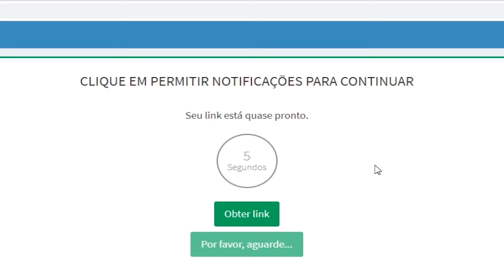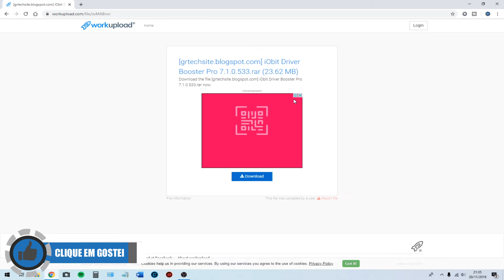Encurta.net - Qual/onde botão clicar ?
Nesse video você vai aprender em qual botão você deve clicar para saber qual o botão certo do seu link no Encurta.Net